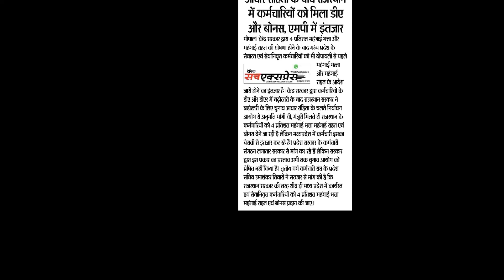चुनाव आयोग को प्रेषित किया गया की नहीं DA प्रस्ताव जाने ? मध्य प्रदेश कर्मचारियों के डीए का प्रस्ताव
मध्य प्रदेश कर्मचारी जाने मे इस अपडेट को
चुनाव आयोग को प्रेषित नहीं किया , मध्य प्रदेश कर्मचारियों के महंगाई भत्ते का प्रस्ताव।
चुनाव आयोग को प्रेषित नहीं किया , मध्य प्रदेश कर्मचारियों के